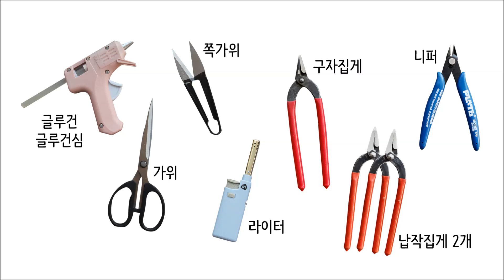리본공예 DIY/How To Make Hair Accessories/handmade hair accessories/ponytail Tutorial/포니테일 만들기/리본공예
(완제품-PT178)야생화 슈슈

✔ 핸드메이드집 블로그
✔인스타그램
✔ 네이버 톡톡 문의하기